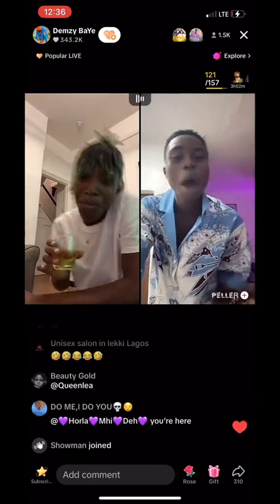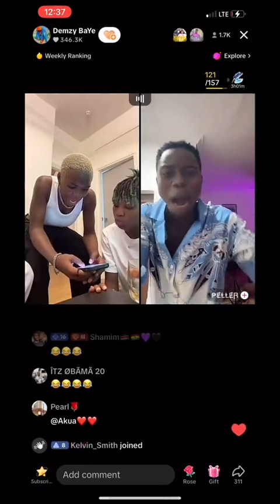ALIEN ON EARTH- PELLER AND JARVIS